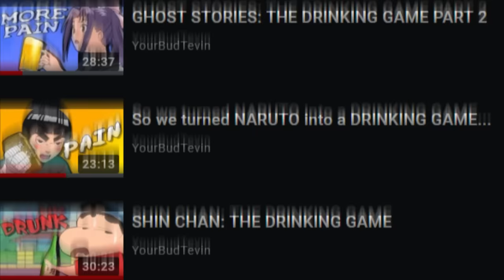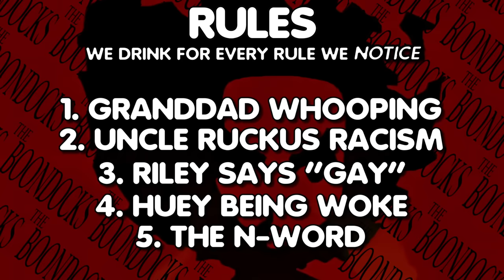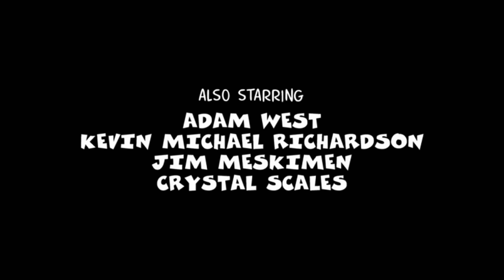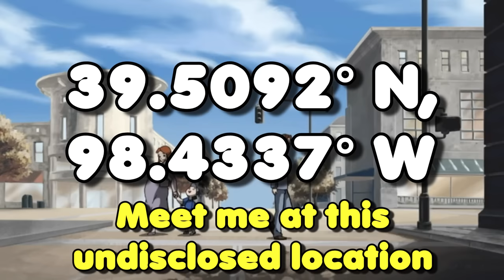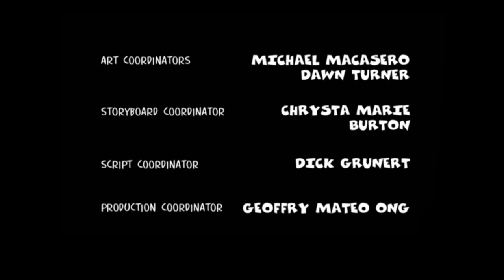So We Turned THE BOONDOCKS into a DRINKING GAME...ft EEvisu and TKbreezy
Install Raid for Free :white_check_mark: Mobile and PC and get a special starter pack :boom: Available only for the next 30 days :boom

TKbreezy, EEvisu, and I get drunk and watch anime, but this time it's The Boondocks! The Boondocks anime drinking game was a rough one. Why does everyone have Black Air Force Energy?!

So we turned The Boondocks into a Drinking game. Riley is a G and watched the R. Kelly trial episode where everyone has black force energy, like Naruto Baryon mode in Boruto. What Fall Anime 2021 season should we watch? Tokyo Revengers? Jujutsu Kaisen? Haikyuu? Chainsaw man reactions? A hood review of Baki and a hood review of Hunter x Hunter doesn't sound too bad!